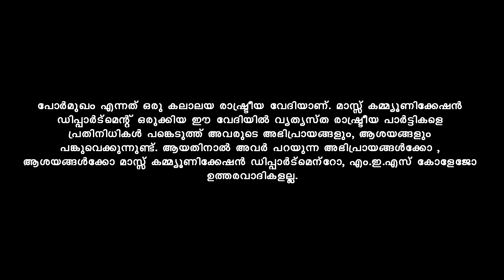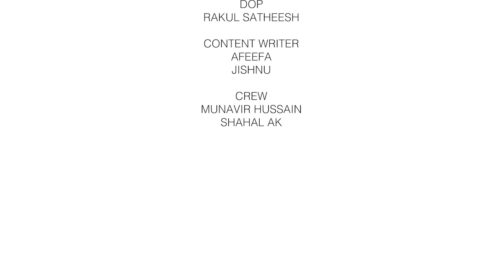PORMUKHAM I COLLEGE UNION ELECTION SPECIAL PROGRAM I MASS COMMUNICATION